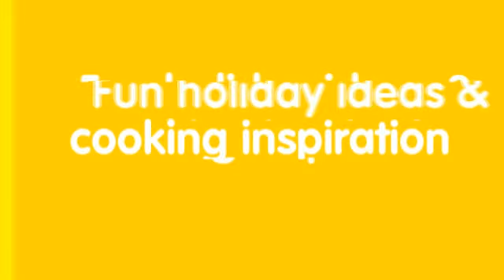Welcome to RecipeLion.com's YouTube Channel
Welcome to the YouTube channel for RecipeLion.com, a cooking and recipe website. Here you'll find free recipe tutorials, cooking demonstration videos, meal ideas, tips and more. Browse our wide array of free cooking videos and be sure to visit us for more easy recipe ideas.